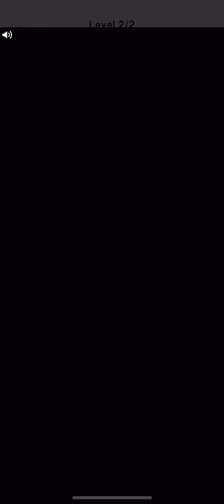Ram Ram Screw pin 🧷 puzzle 🧩 level2 very hard challenge Thank you for watching Ram Ram 🫡